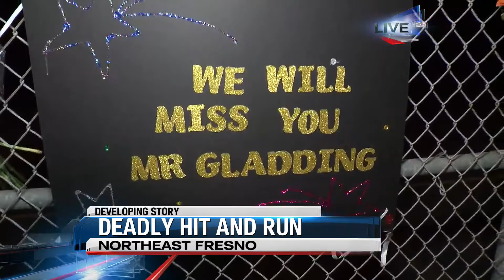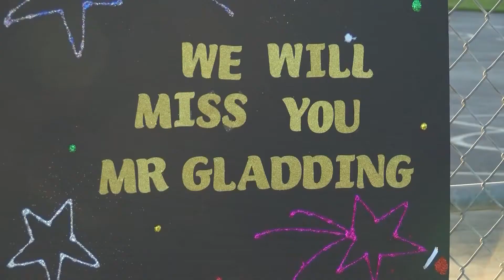Students, past and present, mourn beloved Clovis Unified educator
Going above and beyond -- it's how every single Clovis Unified student who crossed paths with Gavin Gladding described the Fort Washington Elementary administrator. Gladding died because of a hit-and-run incident Sunday morning. The driver that hit him is still on the loose.